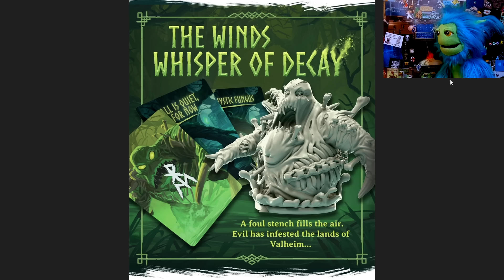MÁS ALLÁ de ASHLANDS y la versión final del PARCHE 0.218 | 🗡Valheim🗡 | 🔷Flip🔷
El parche 0.218.21 de Ashlands ya está aquí, y este trae correcciones y ajustes en la supervivencia del nuevo bioma, sobre todo en el respawneo de enemigos.
Además, nuevo vistazo en detalle al juego de mesa de Valheim y dos nuevas imágenes de lo que están preparando los desarrolladores para este proximo otoño (HN) y primavera (HS).

💝 Recuerda que puedes colaborar con el SUPER GRACIAS de Youtube!